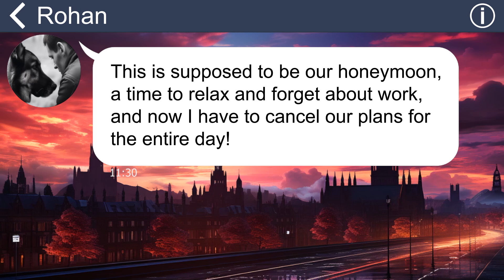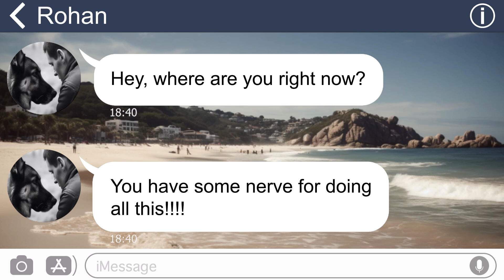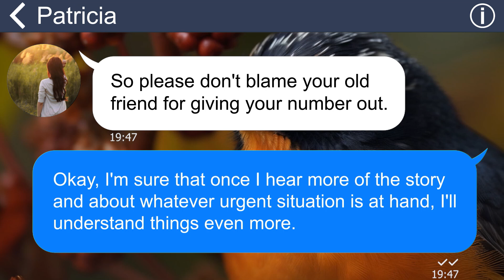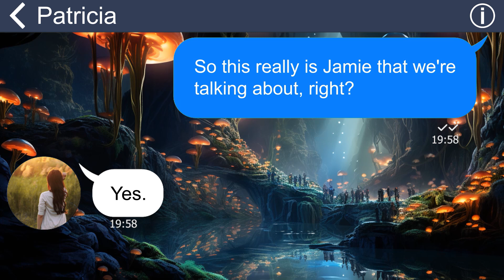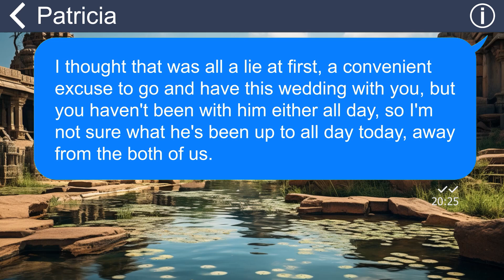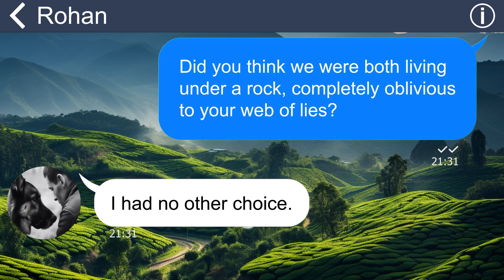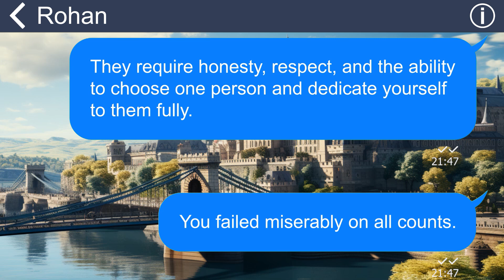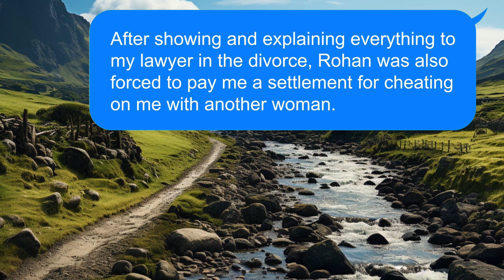[Apple] Husband accuses me of canceling wedding for another man after he vanished from OUR honeymoon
Sunshine, white sand, the promise of paradise. Our Miami honeymoon stretched before us, a shimmering mirage. Plans were made, reservations confirmed, the air thick with anticipation. Then, a wrenching blow. My husband, eyes full of fabricated urgency, vanished on a "business trip," leaving me stranded in paradise alone.